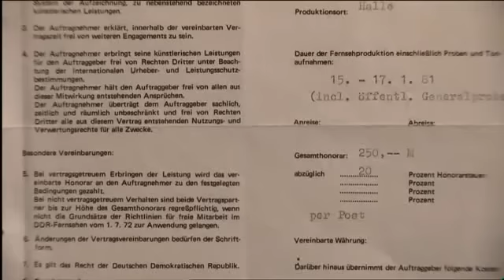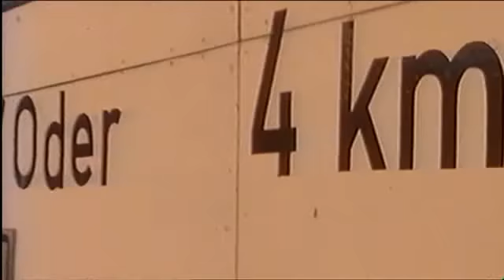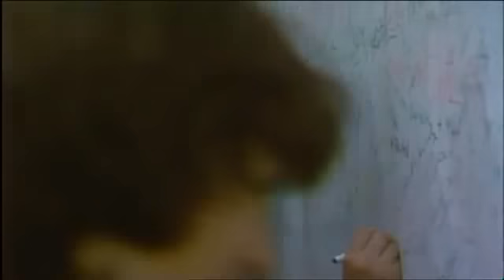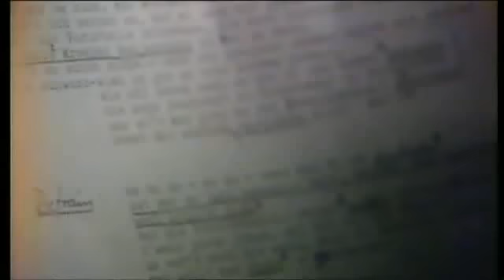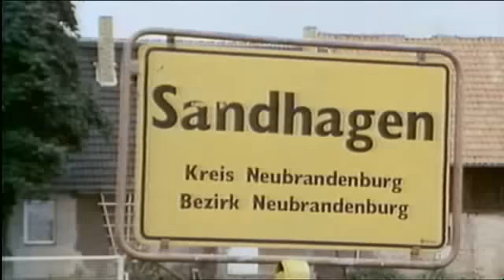Rund - Jugendfernsehen in der DDR 1973 - 1988 Teil 2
Zusammenschnitte aus der Jugendsendung 'Rund', die unter Einfluss der FDJ von 1973 bis 1988 in der DDR ausgestrahlt wurde